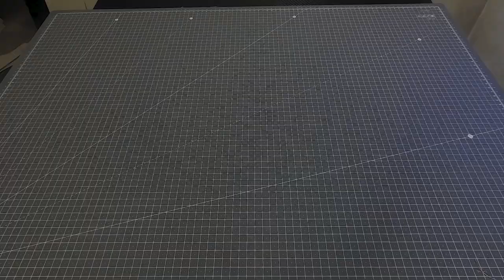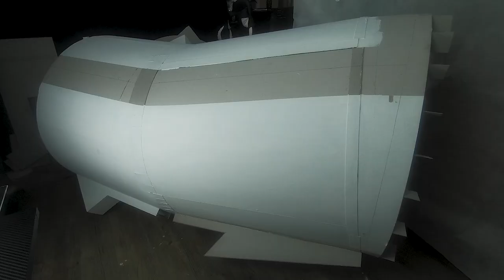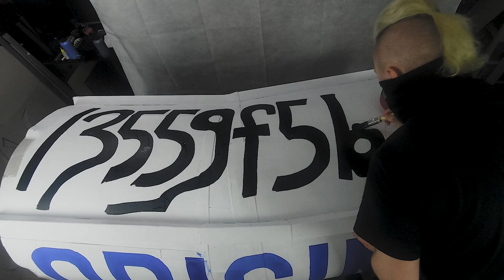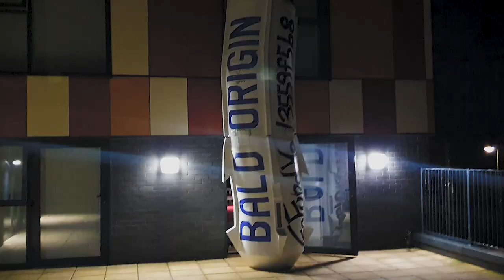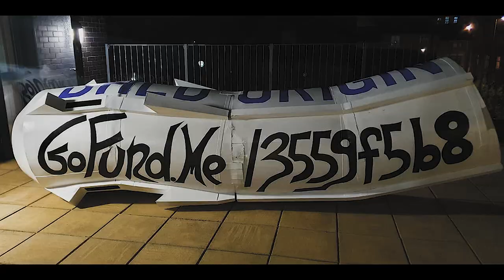IM BLOWING UP JEFF BEZOS ROCKET FOR £20,000 Part 1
Hello everyone ❤
I would like to introduce my new project.
New Shepard in more dick shape than usual.

As you know Jeff Bezos is going to "space" soon 🤣 on this occasion I decided to build a caricature of his sub-orbital rocket. The mock-up of the rocket will be made of cardboard and will finally be 6.9m tall.
It will also have large blue balls in the shape of a BO lunar lander 🤧🤣

The aim of the project is to draw attention to my activities and gain support in the form of a financial help because I have a dream and ambitions to build a few boats, one by one and finally sail around the world alone.

I also have a smaller goal of crossing the Atlantic from Europe to Boca Chica / Starbase but I need your help for that.
I just want to see Starship in flight 😍

Tittle: Stranger pt.II
Artist: SilentCrafter
Genre: Dance & Electronic
Mood: Dark